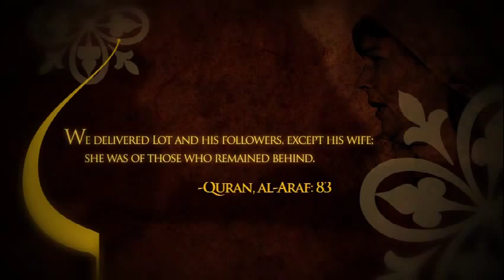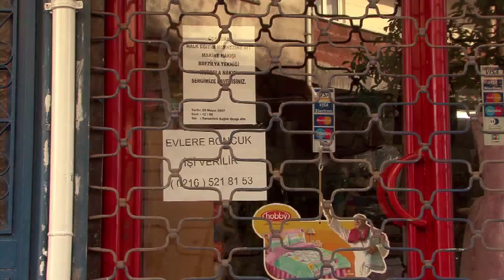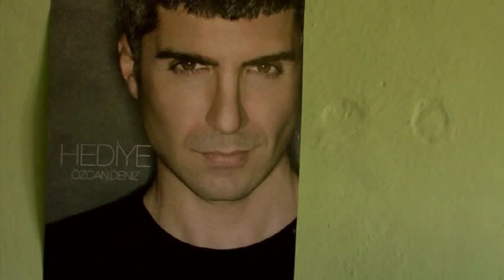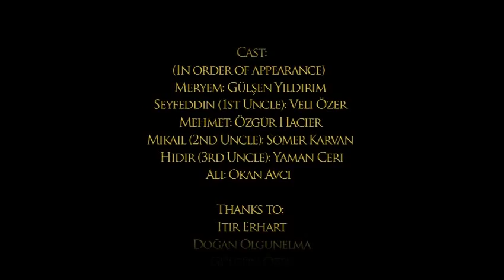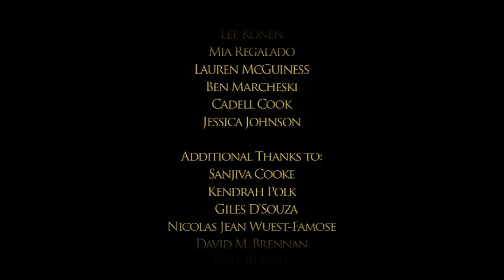Lot's Wife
Lot's Wife (2008)
In Turkish w/English subtitles
Written & directed by Harjant Gill & Koray Durak

Lot's Wife is a modern day tale of Sodom and Gomorrah set in a shantytown located on the outskirts of Istanbul, Turkey. Mehmet is a young hardworking guy who lives in a small house that belongs to his uncle Seyfeddin. Unbeknownst to Seyfeddin, Mehmet is living with his lover Ali. On one summer day, Seyfeddin along with his wife Meryem, and two brothers, Hidir and Mikail barge into Mehmet's apartment, threatening to destroy everything he hopes for and had created with Ali so far.

Official Selection:
2008 Frameline SF Gay and Lesbian Film Festival
2008 Nigah Queer Film Festival, India
2008 Mix Brazil Queer Film Festival
2008 Queersicht Switzerland LGBT Film Festival
2008 Reeling Chicago LGBT Film Festival
2008 Seattle Lesbian and Gay Film Festival
2008 Image + Nation Montreal LGBT Film Festival
2009 Melbourne Queer Film Festival
2009 BFI London Lesbian and Gay Film Festival